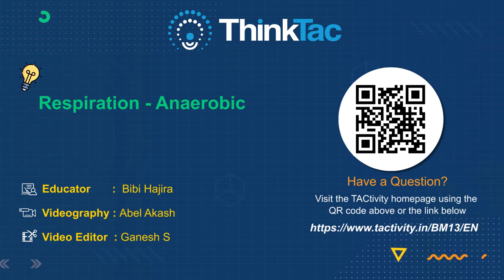Respiration - Anaerobic | ThinkTac | DIY Science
Yeast can respire even in the absence of oxygen - breaking down sugar, releasing carbon dioxide and other by products. Here, yeast is allowed to act on sugar water in a bottle, the mouth of which is sealed with a balloon. Over time, as the yeast starts to digest the sugar, the balloon starts to inflate! This process is called anaerobic respiration and is also used to make alcohol commercially.